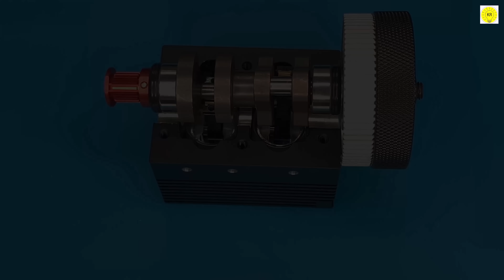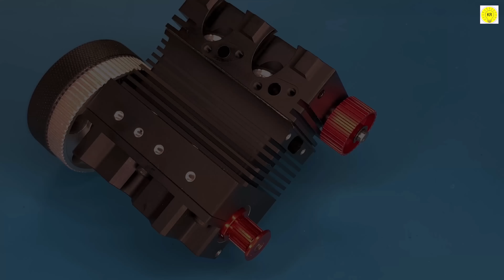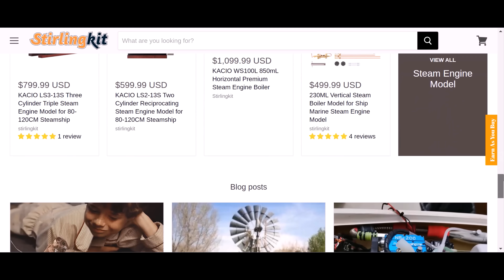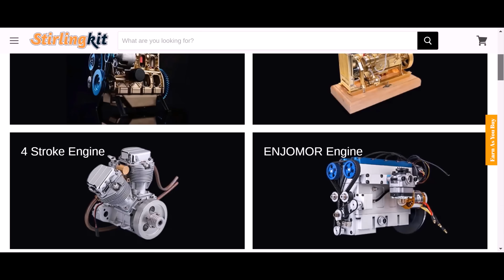assembling & running the cheapest twin cylinder four stroke rc engine ,stirlingkit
In this video, we're going to show you how to
assemble and run the cheapest twin cylinder four stroke rc engine. This engine is perfect for beginners and is perfect for racing!

If you're looking for a fun and easy project to start your motocross season, this is the engine for you! We'll show you how to assemble the engine and how to run it, and you'll be racing in no time! This is a great engine for beginners or for those looking for an easy racing project.